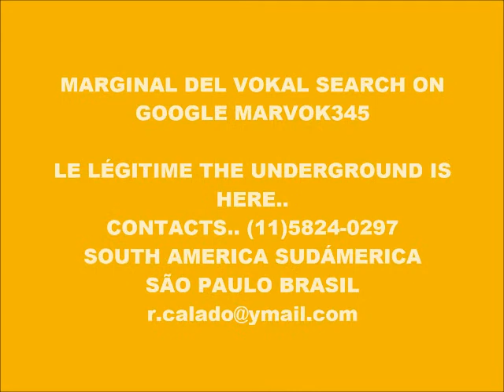CYBER MUSIC 7869-SUPER WEIGHT-PRODUCED IN MY PLAY 2 MARVOK345